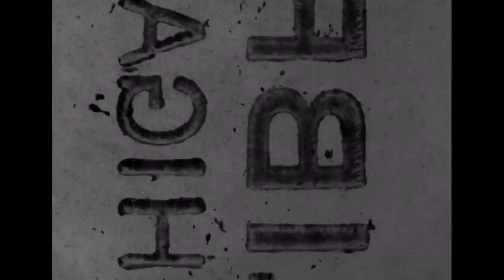1946 - #4 Michigan vs #2 Army (Coaches Film)